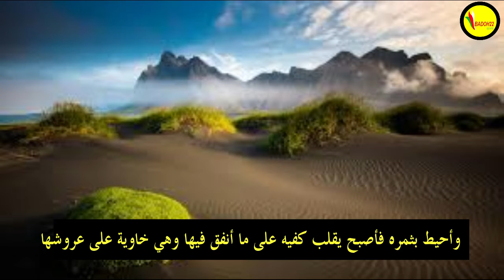جمعة طيبة مباركة على قلوبكم